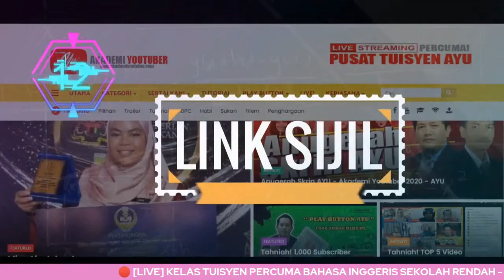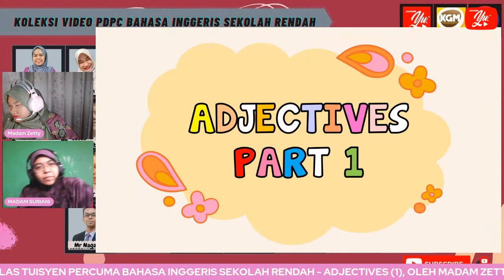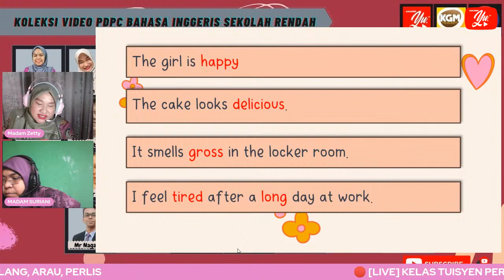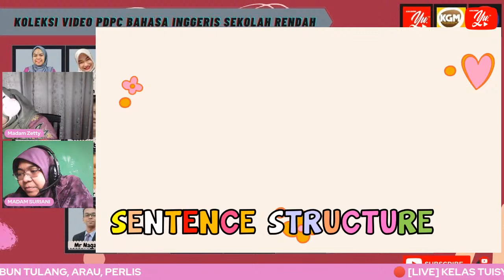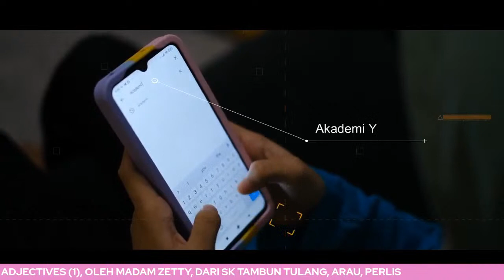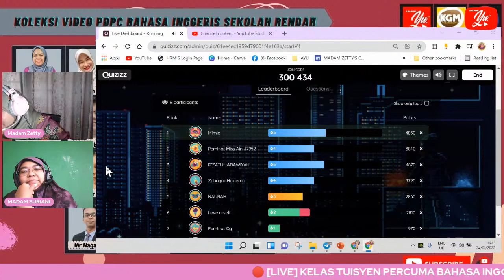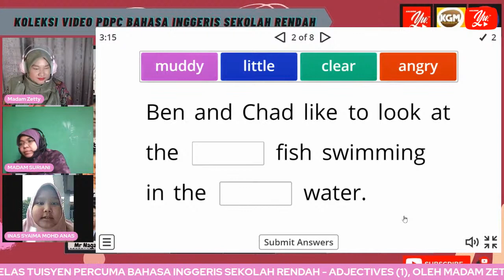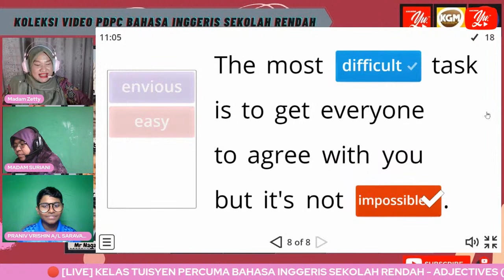🔴 [LIVE] BAHASA INGGERIS SR, ADJECTIVES (1) OLEH MADAM ZETTY #32